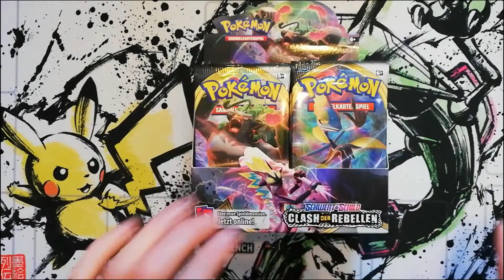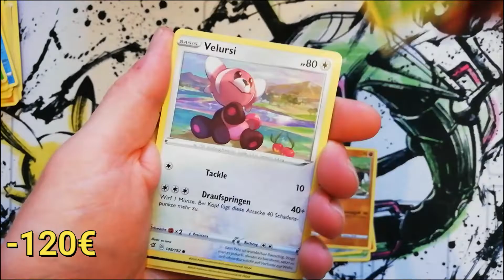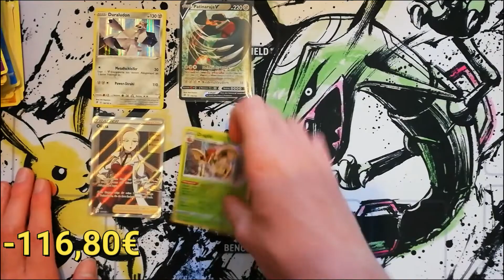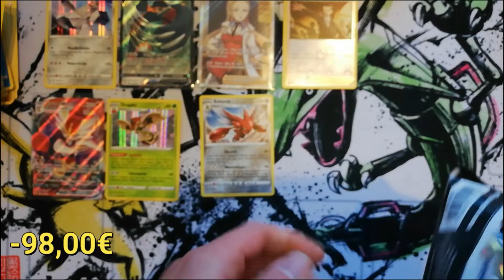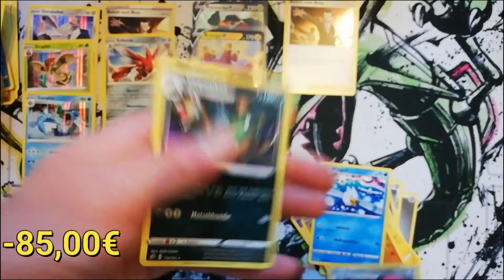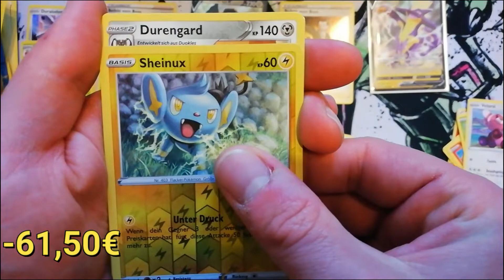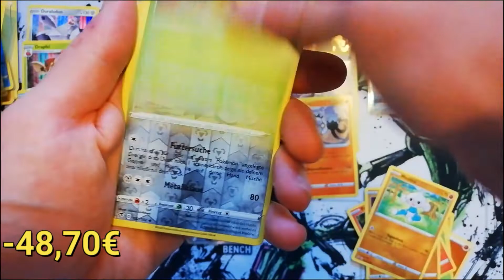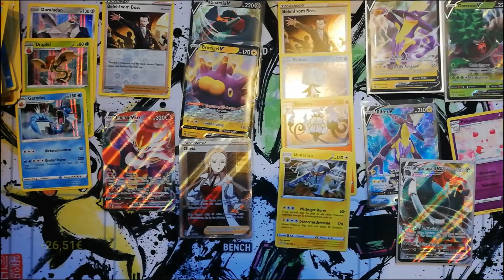Beat the Box Teil 1 - Display TCG Opening